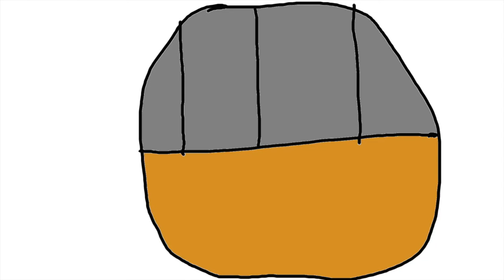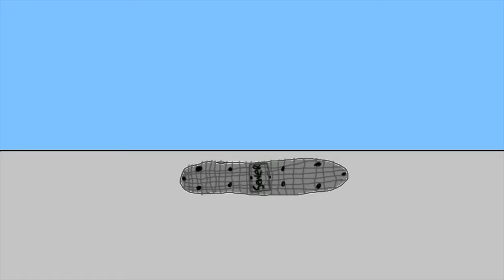Glitter boy and the Attack of the Angry Customers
Customers cause a havoc at a restaurant over not getting what they want. Can Glitter Boy stop them before his food gets cold, find out right now! by clicking on the video!

 Unless you already clicked on it and watched it.. Thanks! for watching!

Created by- Tito Rogers